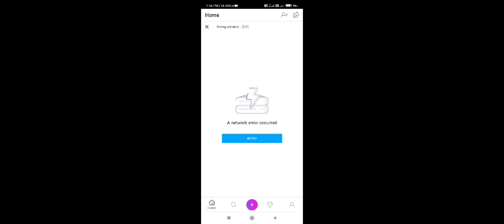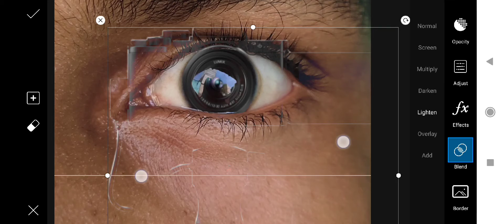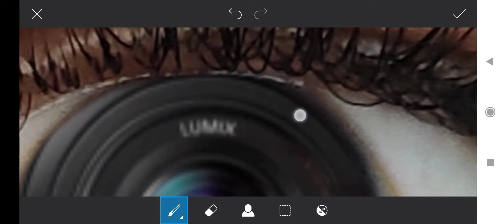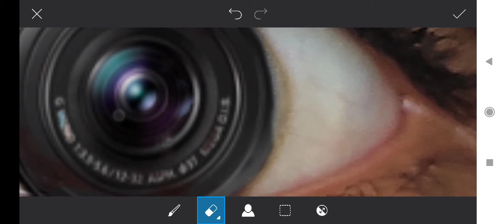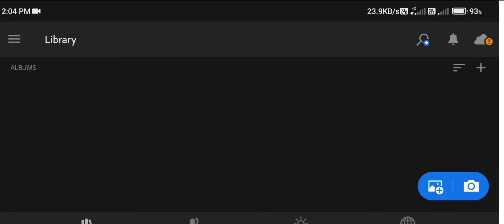How to edit 😱creative photo || PICSART creative editing || MANUAL EDITOR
MY SOCIAL

🥰🥰My device
REDMI NOTE 10
48  MP camera
5000 Mah battery 🔋
6 gb 128 gb

1.LIGHTROOM
2.SNAPSEED
3.PICSART
4.REMINI
5.PIXELLAB
6.VSCO
7.PHOTOROOM
8.PHOTO STUDIO

1.VN
2.INSHOT
3.VITA
4.KINEMASTER
5.VIVACUT
6.ALIGHTMOTION

Picsart editing
How to edit in picsart
creative photography